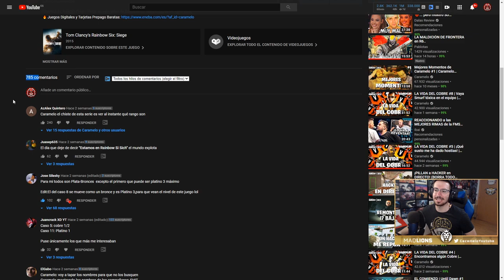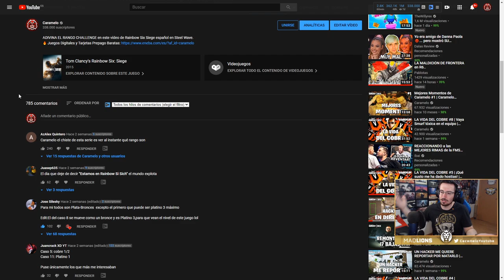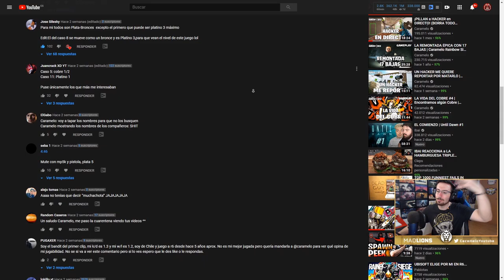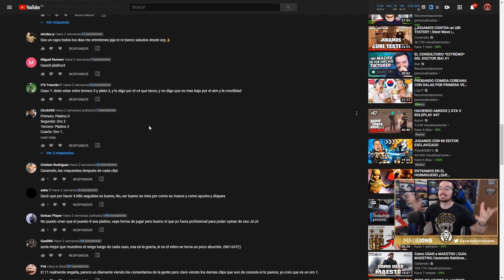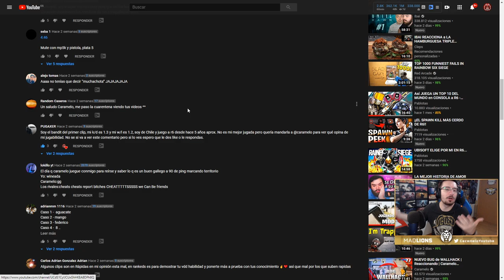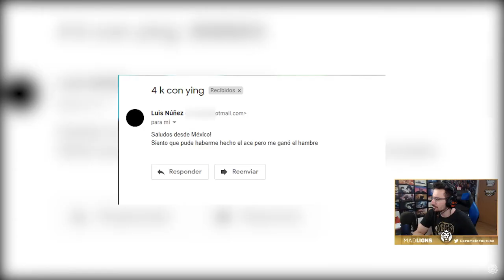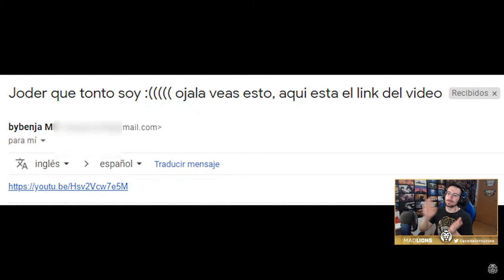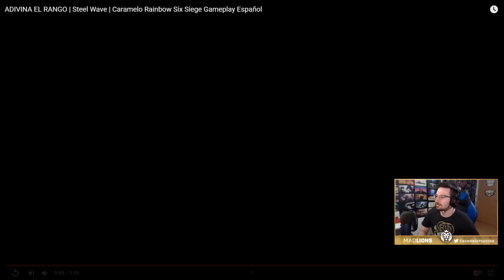ADIVINA EL RANGO CHALLENGE #2 | Caramelo Rainbow Six Siege Gameplay Español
ADIVINA EL RANGO CHALLENGE #2 en este Gameplay de Rainbow Six Siege español en Steel Wave.

▬▬▬▬▬▬▬▬▬ INFORMACIÓN SETUP ▬▬▬▬▬▬▬▬▬
● CPU: Intel Core i9-9900K 3.6Ghz
● MB: Asus Prime Z390-A
● Ratón: SteelSeries Rival 300
● Cᴀsᴄᴏs: Sades A6
● Micrófono: Blue Yeti
● Fuente Alimentación: 800W Mars Gaming
● Teclado: Newskill Seiryu